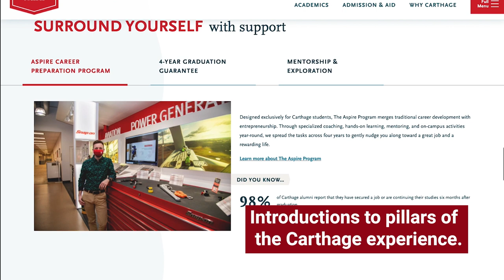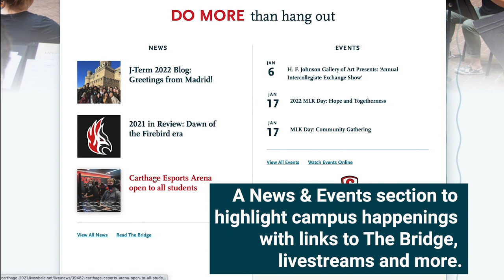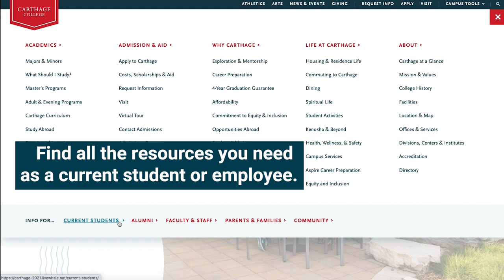Check out a preview of the new Carthage homepage!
We hope you love the new look as much as we do!